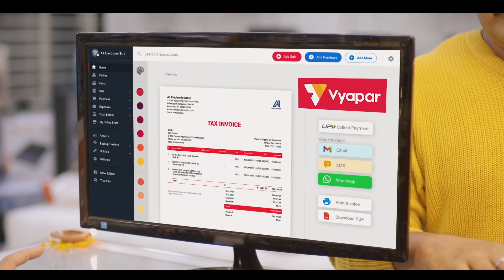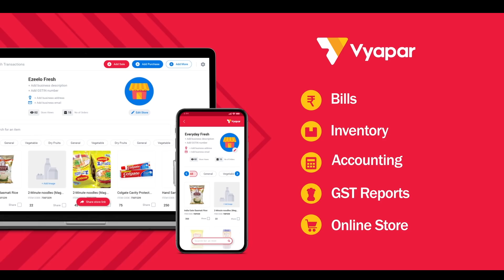Billing, Inventory & Accounting App I GST Billing I Vyapar App I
. Is Diwali 🪔, Business ko Future ke liye Taiyaar karte hain, Vyapar Karte hain 👍
📢Vyapar app ke saath aasan tarike se kariye:
Billing or Invoicing 📜📑
Stock or Inventory Management 📦📦
Accounting 📕📚
GST Report Download 📈📉📊
Online Store Creation 📱📲

☎ Book Free DEMO Now - 📞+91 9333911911

More about the Vyapar app:
✓ Create and share your online store with your customers and get orders online.📱📲
✓ Send free greetings to your customers on WhatsApp.📱📲
✓ Share PDF reports of Credit/Udhar details with Customers & Vendors.
✓ Bill Print Software/Thermal printer billing software.🧾
✓ You can tally your books of accounts with this GST accounting software
✓ In Vyapar you can also do inventory management. 📦
✓ Generate GST invoice in Vyapar accounting app👌
✓ Generate reports for GST filing with this GST accounting software 🤘
✓ The only GST accounting software. 🤩
✓ Generate an E-way bill from this GST billing software.✌

Ltd. and click on the bell icon for daily updates from Vyapar app. 🔔